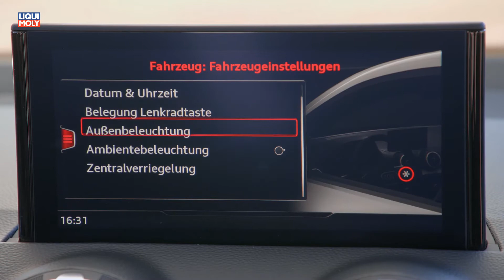Onlinemotor Audi Q2 quattro vegasgelb Automobilsalon 2016 Genf